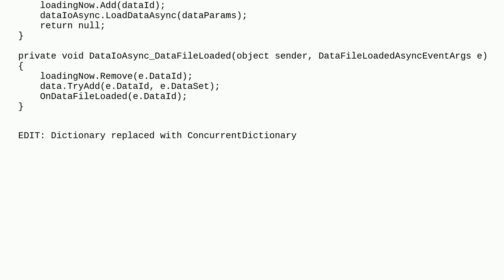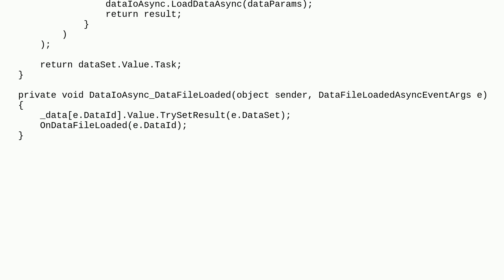Codereview: Loading data async with queue. Proper write only locking and scheduling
Loading data async with queue. Proper write only locking and scheduling

  .net c# locking multithreading